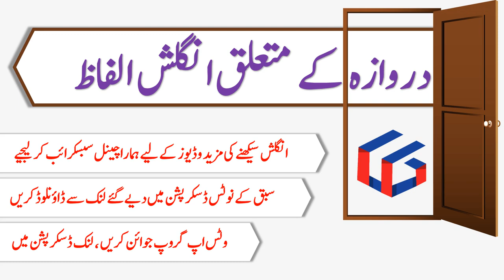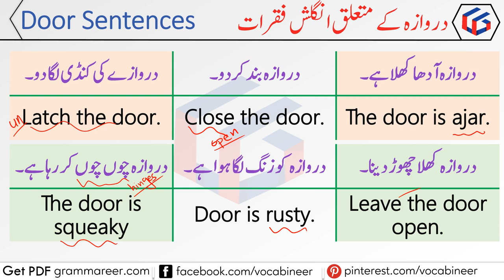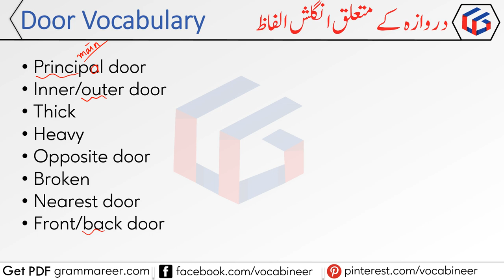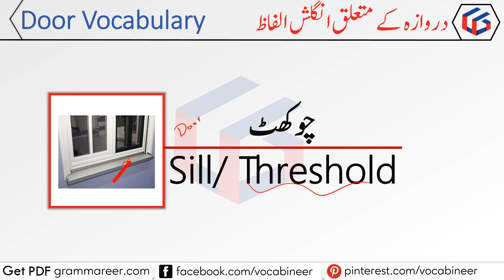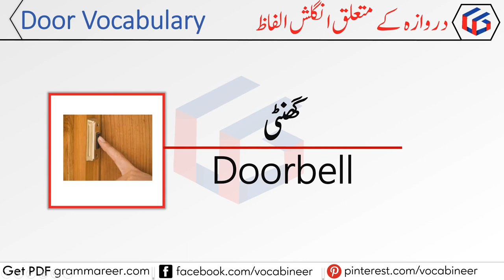Door Vocabulary Words and Sentences with Urdu Meanings | Grammareer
Door Vocabulary Words and Sentences with Urdu Meanings for Speaking English about door. In this video we'll learn
- Daily used English sentences to talk about door in English.
- All Parts of Door in English with Urdu Meanings
- Adjectives to describe a door
- Some important verbs to talk about a door in English